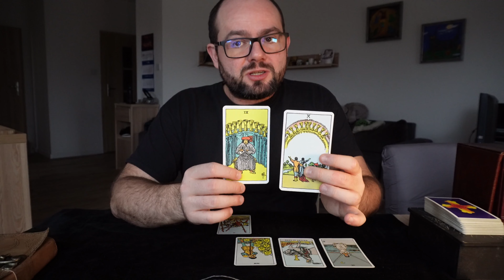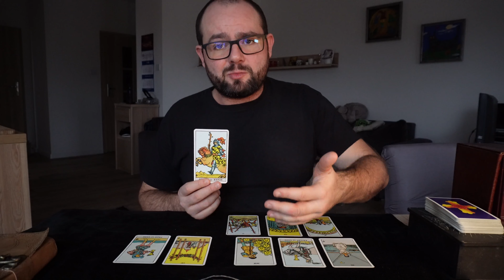Co Jest Przed Tobą Ukryte? ♎️ Waga Luty/Marzec 2024 ✨ Wyczekiwana Wiadomość Niebawem Nadejdzie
Żeby Wesprzeć Kanał naciśnij przycisk Wesprzyj pod filmem. Dziękuję!

Co jest przed Tobą ukryte zodiakalna Wago? Dowiedz się za pomocą Kart Tarota, co warto wiedzieć teraz, a co nie jest jeszcze oczywiste.